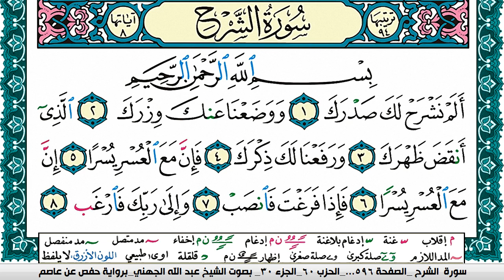سورة الشرح مكتوبة عبد الله بن عواد الجهني Surah Al Sharh Abdullah Awad Al Juhani برواية حفص عن عاصم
الصادقون,
الصادقين,